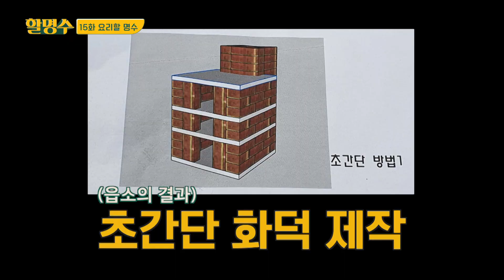화덕 피자는 사드세요.....제발 (feat.@승우아빠) | 할명수 ep.15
명-하!

할명수에 마이야르좌 승우아빠가 찾아왔다!
날씨 좋은 어느 흐린 날(?) 고즈넉한 서울혁신파크에서 펼쳐진 민서아빠와 승우아빠의 만남!
서로 들들 볶을 줄 알았지만 의외로 깨를 볶는 케미가 나왔다고 하는데...

명수옹 많이 컸다! 백만 유튜버랑 콜라보도 하고!
할명수도 골드 버튼 받으러 가즈아~!
(실버버튼부터 받게 영업 좀 해주세요 속닥속닥)

“본 에피소드는 2020년 11월 17일에 촬영 되었습니다”

[15화 요리할 명수]
화덕 피자는 사 드세요. 제발 | 할명수 ep.15

00:00  화덕 만드느라 고라파덕
03:15  피자 만들면서 허리 피자
05:58  피자 굽는다 이 마이야르
07:53  (깨소금을) 들들 볶는 피자 시식

[무삭제 ver.] 매주 금요일 오후 5시 30분 유튜브 할명수 채널
[심의준수 ver.] 매주 토요일 오전 11시 30분 JTBC TV 방송